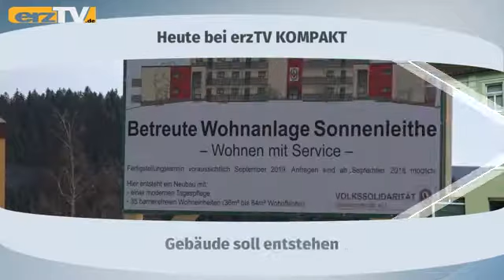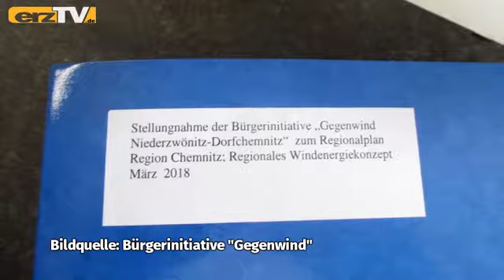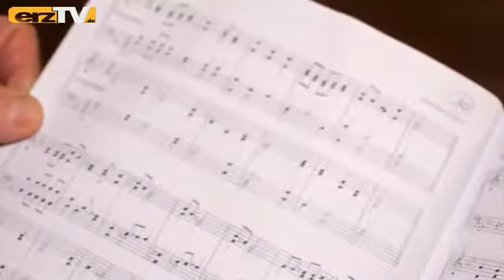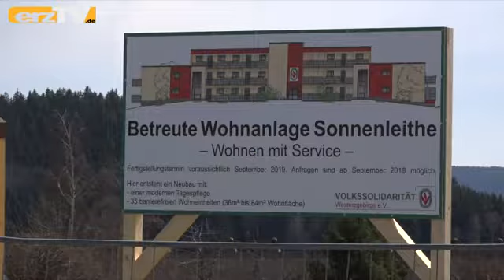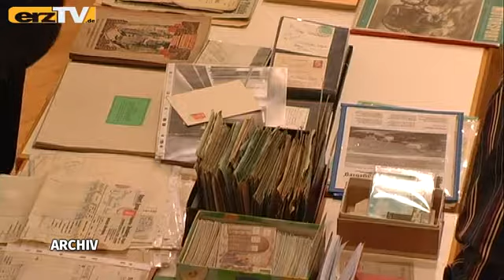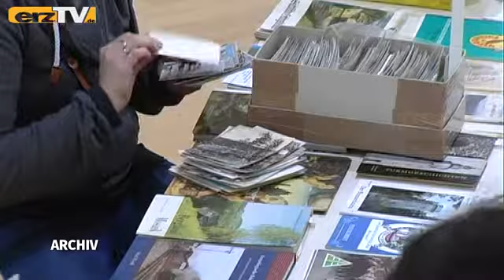erzTV KOMPAKT zeigt Abrisshaus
GRÜNHAIN-BEIERFELD: erzTV KOMPAKT mit den Nachrichten fürs Erzgebirge am Mittwoch: Gebäude soll verschwinden: Abrisspläne in Geyer (Bild); Gebäude soll entstehen: Baustart in Schwarzenberg; Gebäude soll anziehen: Veranstaltungen im Erzhammer.